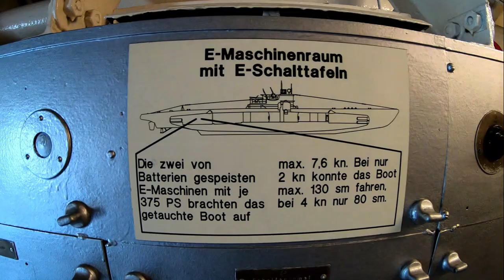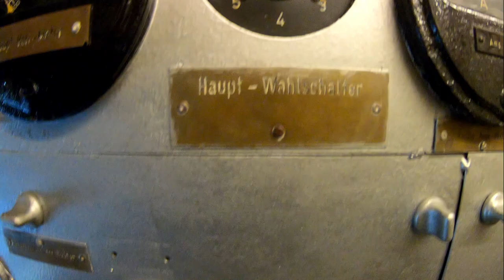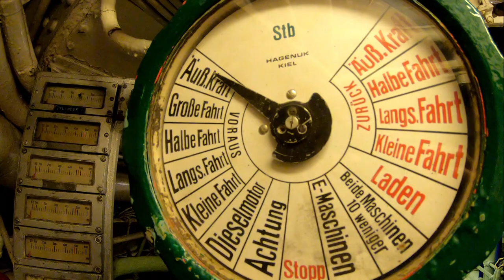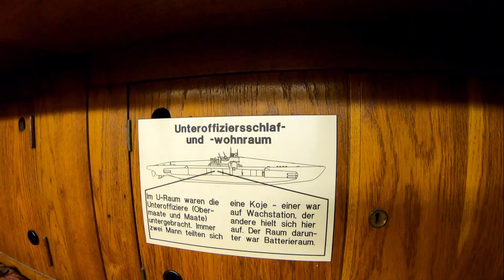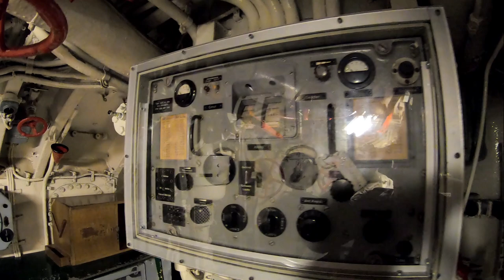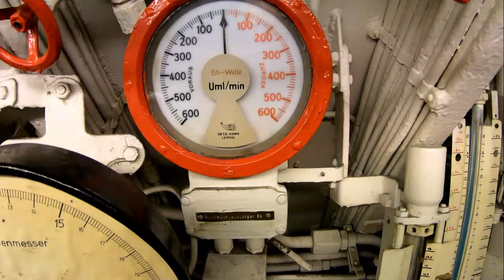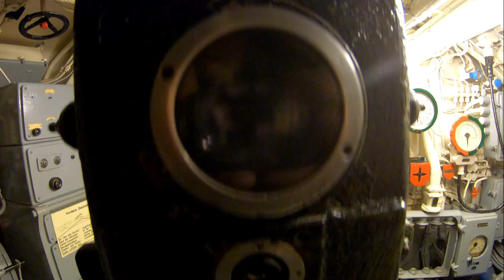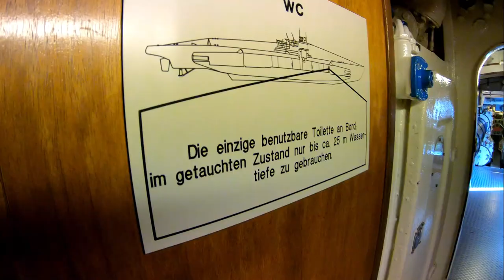Submarine U-Boot 995 Hecht ~ Laboe Kiel ~ A german WW2 submarine | Visit Tour | Museum 2021 NEU 4k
U Boot U 995 Deutsches U-Boot "Hecht" 09-1943 | Submarine Visit Tour | Inside a German WW2 Submarine - Touring U 995 U-Boot | Wehrtechnik Museum und Marine-Ehrenmal in Laboe Kiel 02-2021 NEU 4k | Tour on German U-Boat / submarine of world war II ~ Mythos unter Wasser | Submarine Walkthrough | Periskop | Sehrohr | Sous-marine | Submarino | 潜艇 | 潜水艦  | tàu ngầm | подводная лодка | Łódź podwodna | onderzeeërs | 空母 ... 航空母艦 | A german WW2 submarine be toured in Kiel.  Inside and experience history through the lense of my GoPro.

U 995 deutsches U-Boot "Hecht" der früheren Kriegsmarine vom Typ VII C/41, das am 16. September 1943 in Dienst gestellt wurde und neun Feindfahrten absolvierte.
In der Hamburger Werft „Blohm & Voss“ 1945 wurden insgesamt 693 Einheiten dieses Typs gebaut. Außerdienststellung am 8. Mai 1945 im norwegischen Drontheim. U-995 wurde vorwiegend im Nordmeer eingesetzt und steht heute in der Nähe des Marine-Ehrenmals in Laboe. Ein U-Boot-Besuch ~  um in die Geschichte der Marine einzutauchen ~ kann man für alle Altersgruppen sehr empfehlen.

Die Aufnahmen liegen in meinem Video-Archiv und wurden jetzt bearbeitet ~ Einen Besuch im Technischen Museum kann ich sehr empfehlen für Technikbegeisterte - Durch Corona sind die Besuchszeiten eingeschränkt ~ Alle aktuellen Details auf der Homepage des Technischen Museums und unter "Deutscher Marinebund" ~ dort kann man auch Mitglied werden! ...

Preise + Öffnungszeiten
Das Marine-Ehrenmal und das Technische Museum U 995 können Sie bei einem Inzidenzwert in Schleswig-Holstein von unter 50 ohne Voranmeldung besuchen.
Ab einer Inzidenz von 50 benötigen wir eine Voranmeldung inklusive Wunschtermin für den Besuchszeitpunkt.